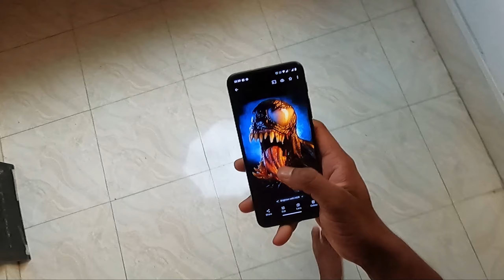Venom Face drawing with Oil Pastels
Watch me create a stunning Vanom face drawing using oil pastels. Follow along as I show you step by step how to create this unique and beautiful artwork!